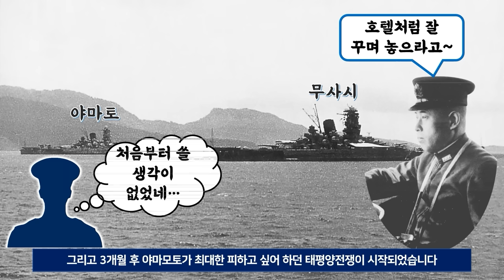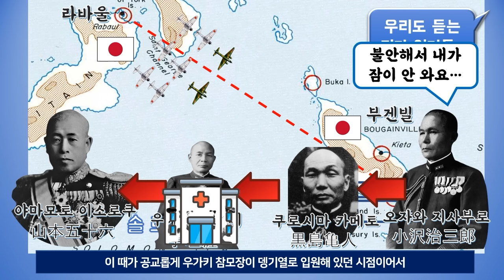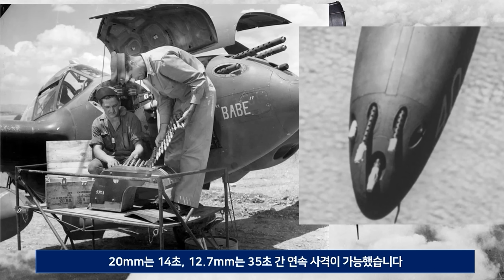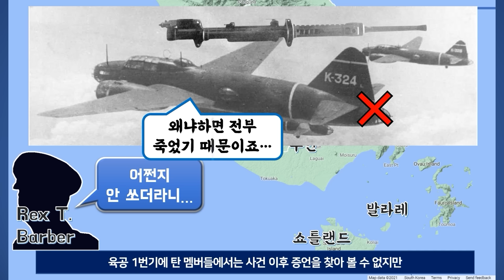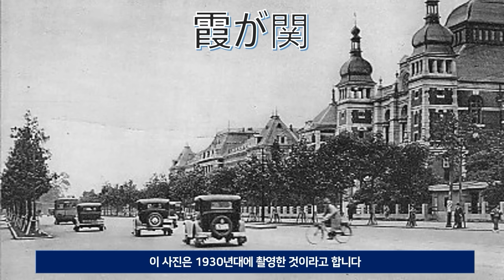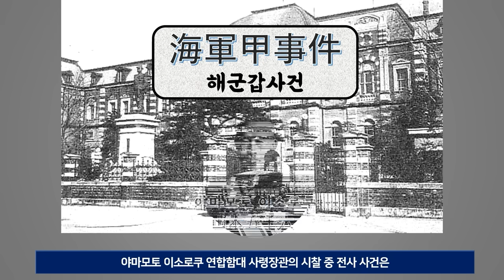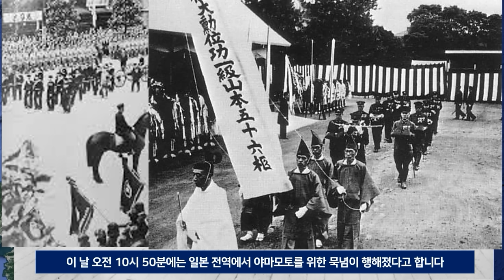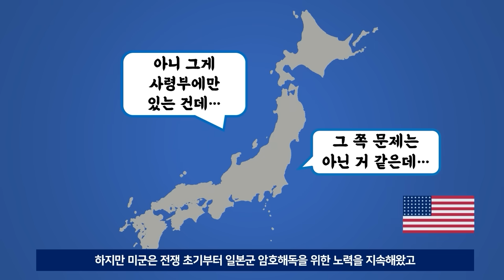[총합본특집] 야마모토 제독을 잡아라! 해군갑사건 시리즈 몰아보기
## 뉴조지아 전역 시리즈 ##

태평양전쟁 25 - 북태평양전역 (편의상 개전부터 1943년 5월까지 커버합니다)